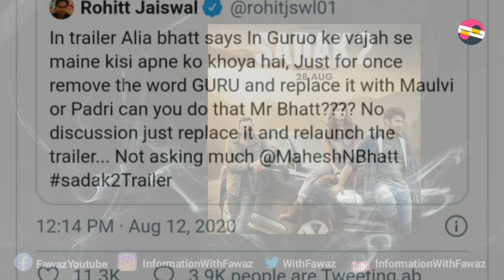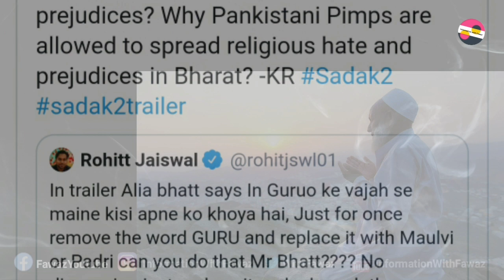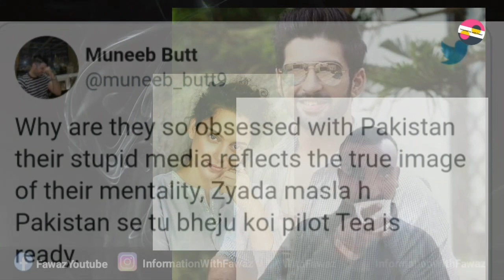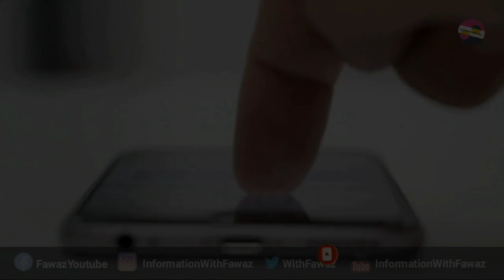Muneeb Butt Pakistani Actor Vs Kangna Ranaut Indian Actress Conversation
InformationWithFawaz